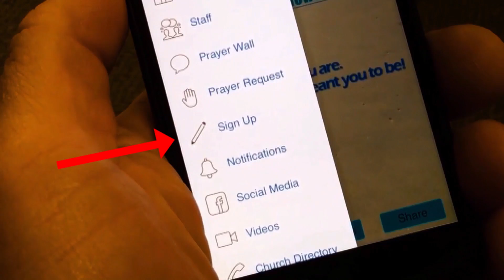RHCF Announcements: September 2, 2018